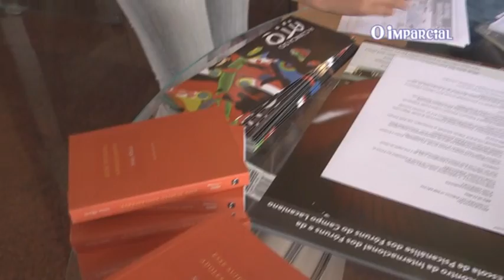Asssista a matéria sobre o resumo do 3° encontro de estudos culturais 18/11/2011